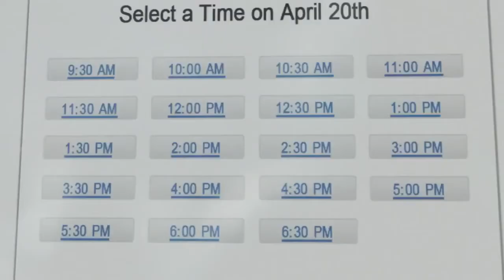GEICO Piggy Commercial ~ Maxwell and Ted Have Hail Damage